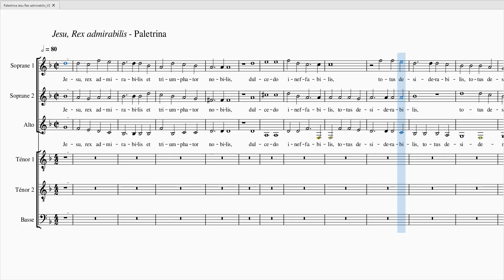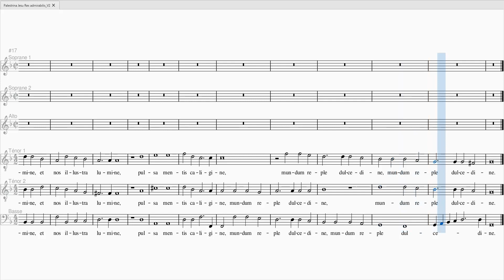PALESTRINA Jesu Rex admirabilis S1 100 S2 0 AT1T2B 100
PALESTRINA Jesu Rex admirabilis

Alto 100%
Basse 100%